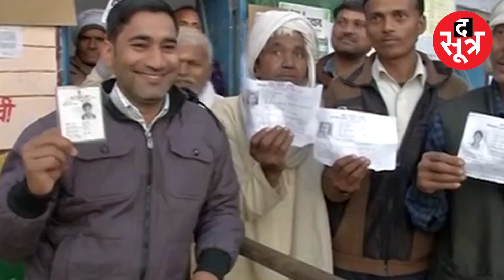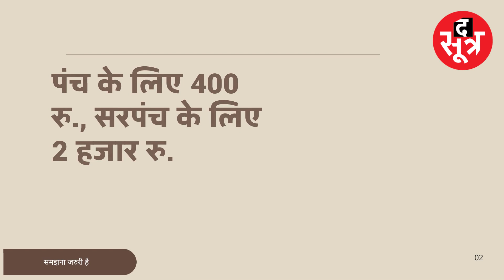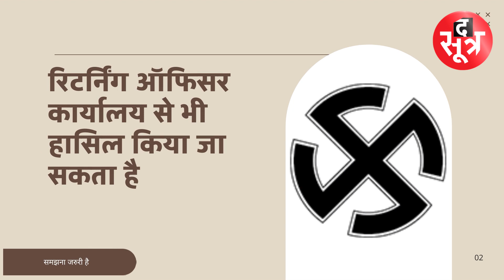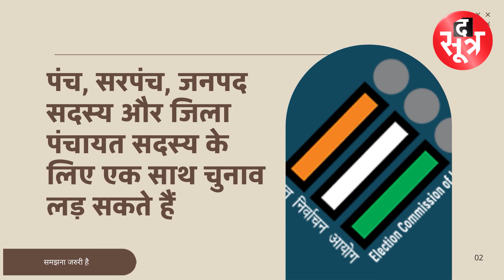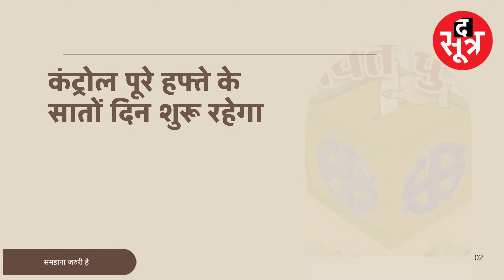ये दस्तावेज नहीं, तो नहीं लड़ सकेंगे पंचायात चुनाव!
The-Sootr
The Sootr
Atarangi Media house private limited
3, Indira Press Complex,